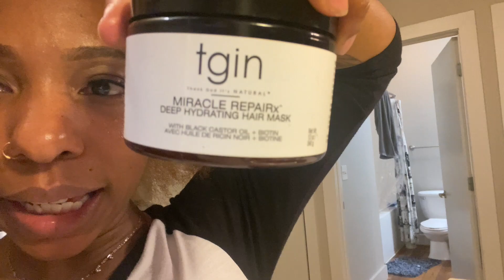Half & Half Knotless Braids Mini Vlog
In this video this will be a mini vlog and and diy half and half knotlessbraids.